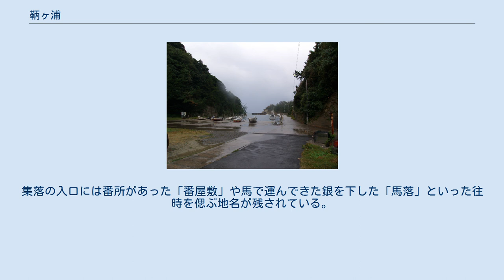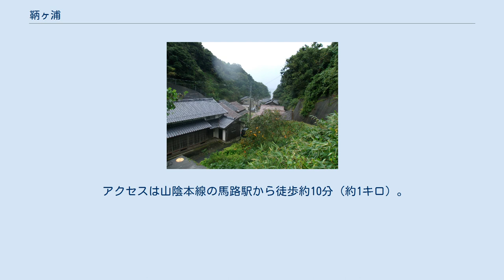鞆ヶ浦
鞆ヶ浦（ともがうら）は、島根県大田市仁摩町の日本海に面した湾と集落。
世界遺産石見銀山の構成資産でもある。
石見銀山で産出した銀を銀山街道で陸送した後、鞆ヶ浦で船に積み込み搬出した（博多を経て世界へ輸出流通）。
 鞆ヶ浦は周囲を山に囲まれた谷状地形で東西方向に奥行約280メートル、幅は平均30メートルの傾斜地で、湾は奥行約100メートル、防波堤を除く湾口幅約60メートル（平均幅30メートル）、水深3～4メートル。
現在は10戸ほどが暮らし、漁港（友漁港）となっている。
周辺の海岸線はリアス式海岸で多くが北西向きに開削されているため冬季に季節風の影響をうけやすいが、鞆ヶ浦は西向きで湾口に鵜島と沖ノ鵜島があり波除けの役割を果たしたことで良港となった。
 鞆ヶ浦への人の定住がいつ頃から始まったのか定かでないが、石見銀の積出港としては最古で、16世紀半ばの銀山の本格的稼働に合わせて使われ始め、廻船で栄えた。
鞆ヶ浦が選ばれたのは、石見銀山から直線で約6キロの最短に位置していたことによる。
江戸時代になり銀の産出量が増えると、土地の狭さから集積地としては不便で、瀬戸内海へ抜ける街道も整備されたことで積出量が減り、住民は漁業・農業・製塩へと転業した。
集落の入口には番所があった「番屋敷」や馬で運んできた銀を下した「馬落」といった往時を偲ぶ地名が残されている。
 世界遺産登録範囲面積は洋上を含む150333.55平方メートル（緩衝地帯除く）。
 アクセスは山陰本線の馬路駅から徒歩約10分（約1キロ）。
 鞆ヶ浦の景色 集落を背後から望む 集落を海側から望む 港(湾外を望む) 港(海側から集落を望む)